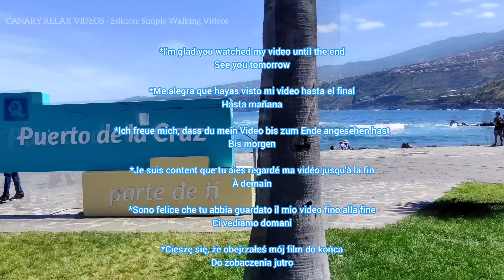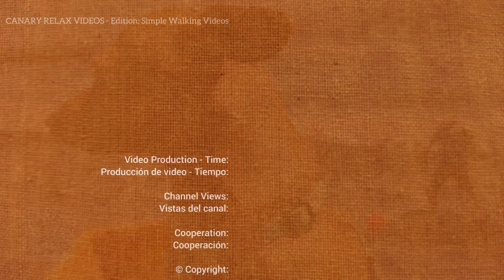TENERIFE 🏝️ Puerto de la Cruz Canary Islands 1 December 2022 Teneriffa Kanarische Inseln Canarias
I currently make 2 types of videos:
1. Edition: Simple Walking Videos (contain advertising)
- filmed continuously and published on the same or next day
2. Edition: Art Videos (without ads )
- trips to beautiful places in cities and in nature, cultural and sports events
Milos Smilnak

Ich mache derzeit 2 Arten von Videos:
1. Auflage: Simple Walking Videos (Werbung enthalten)
- kontinuierlich gefilmt und am selben oder am nächsten Tag veröffentlicht
2. Auflage: Art Videos (ohne Werbung)
- Ausflüge zu schönen Orten in Städten und in der Natur, Kultur- und Sportveranstaltungen
Der Club ist für alle und jeder ist willkommen
Milos Smilnak

Actualmente hago 2 tipos de videos:
1. Edición: Simple Walking Videos (contengan publicidad)
- filmados de forma continua y publicados el mismo día o al día siguiente
2. Edición: Art Videos (sin anuncios)
- viajes a lugares hermosos en las ciudades y en la naturaleza, eventos culturales y deportivos
Milos Smilnak